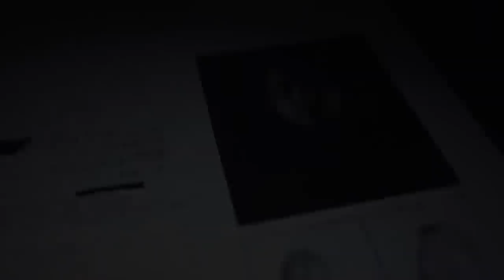Miguel devient champion de MMA ? Braquage dangereux (Episode 67)